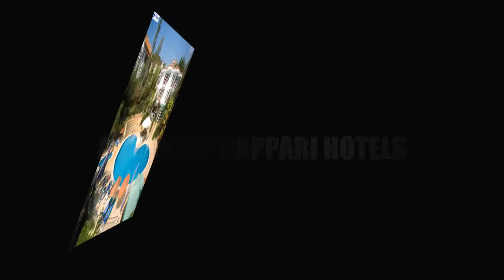Aquarius Cappari Hotels. Видеопрезентация отеля от Calypso Tour / Hotel video presentation